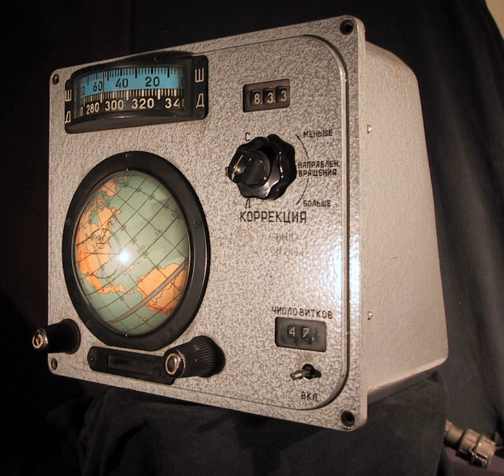Voskhod Spacecraft "Globus" IMP navigation instrument | Wikipedia audio article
00:01:49 1 Context and purpose
00:06:16 2 Structure and materials
00:08:08 3 Displays and settings
00:08:18 3.1 Displays
00:09:05 3.2 Pilot settings
00:10:19 4 Functions displayed
00:11:29 5 Operation
00:14:04 6 Mechanical computer
00:15:10 7 Production, conservation and public display
00:16:56 8 Illustrations
00:17:06 8.1 Elements of mechanical computing
00:17:45 9 See also

- Socrates

SUMMARY
Globus IMP instruments were spacecraft navigation instruments used in Soviet and Russian manned spacecraft. The IMP acronym stems from the Russian expression Indicator of position in flight, but the instrument is informally referred to as the Globus.
It displays the nadir of the spacecraft on a rotating terrestrial globe. It functions as an onboard, autonomous indicator of the spacecraft's location relative to Earth coordinates. An electro-mechanical device in the tradition of complex post-World War II clocks such as master clocks, the Globus IMP instrument incorporates hundreds of mechanical components common to horology. This instrument is a mechanical computer for navigation akin to the Norden bombsight. It mechanically computes complex functions and displays its output through mechanical displacements of the globe and other indicator components. It also modulates electric signals from other instruments.
The IMP, in successively developing versions, has been used in Soviet and Russian manned space missions ever since the world's first manned spaceflight (Yuri Gagarin, 12 April 1961) through every manned Vostok, Voskhod and Soyuz mission until 2002.

This article specifically covers IMP Version 3, used in Voskhod 1, since Version 3 has been more extensively documented than earlier versions used during the Vostok missions and subsequent versions for the more complex Soyuz. However all versions of the IMP were relatively similar with respect to design, purpose and operation.